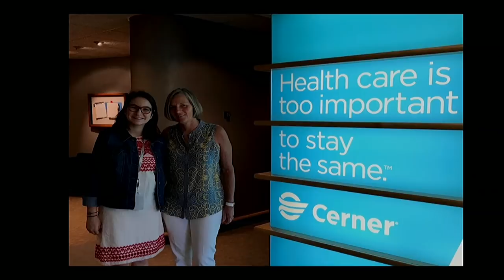The Katamari Effect:Roll Up the World One Thing at a Time | Ruby Rios | TEDxPittsburgStateUniversity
Ruby Rios is a senior at Bishop Miege High School in Shawnee Mission, KS, and a software development intern at Cerner Corporation. She’s been active in the Kansas City community, working to create STEM-related educational opportunities for young people. Ruby co-founded “KC STEMinists,” an educational program that helps girls apply technology to entrepreneurship and global issues. She also established and facilitated “Girls Who Code” clubs in Kansas City. Last summer, Ruby traveled to Malawi to participate in “WiSci 2017,” a 3-week STEM camp sponsored by the United Nations “Girl Up” campaign, where she received technology training alongside girls from seven African nations.  Ruby is a winner of the NCWIT “Aspirations in Computing” award, and she was featured by Ink Magazine as one of Kansas City’s “30 Under 30” for 2017. Ruby is the granddaughter of Kenneth and Barbara Bateman, who are lifelong Pittsburg residents and Gorilla fans.  Ruby Rios is a senior student at Bishop Miege High School in Shawnee Mission, Kansas and a software development intern at Cerner Corporation. She's been active in the Kansas City community, working to create STEM-related educational opportunities for young people. Ruby co-founded "KC STEMinists", an educational program that helps girls apply technology to entrepreneurship and global issues. She also established and facilitated "Girls Who Code" clubs in Kansas City. Last summer, Ruby traveled to Malawi to participate in "WiSci 2017", a 3-week STEM camp sponsored by the United Nations “Girl Up” campaign, where she received technology training alongside girls from seven African nations. Ruby is a winner of the NCWIT "Aspirations in Computing" award, and she was featured by Ink Magazine as one of Kansas City's "30 Under 30" for 2017. Ruby is the granddaughter of Kenneth and Barbara Bateman, who are lifelong Pittsburg residents and Gorilla fans. This talk was given at a TEDx event using the TED conference format but independently organized by a local community.